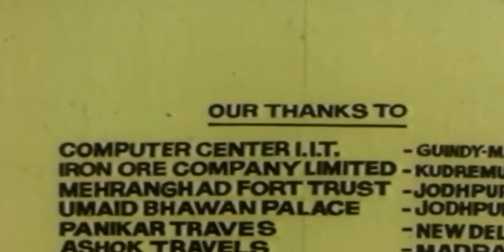1986 vikaram movie